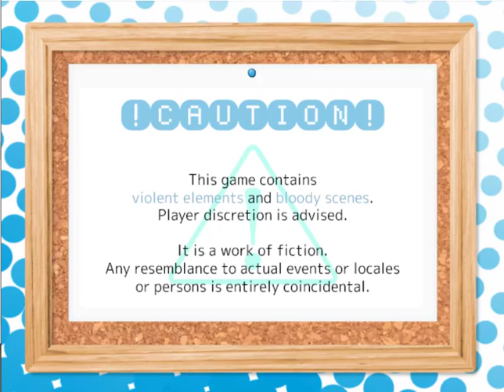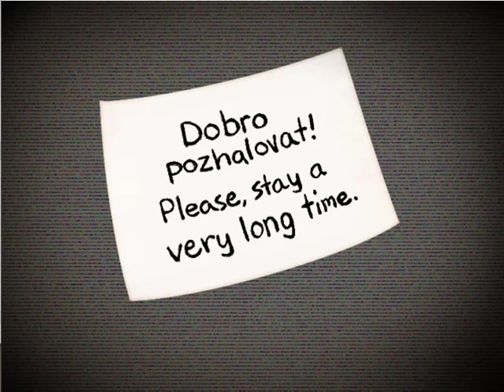The Mystery Files of Detective Inaba No. 3 : Prologue